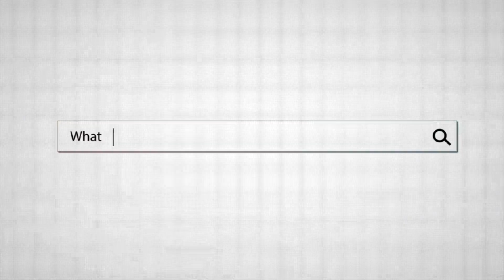Egan and Pariseault Present at GamiCon18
You Can't Gamify That!  Gamification Where No One Has Gone Before
Jim Egan, Providence, RI, USA
Professor of English, Brown University
Naomi Perisault, Providence, RI, USA
Instructional Designer, Brown University

You’ll be inspired to experiment with gamification in learning environments that remain relatively untouched by gamification when you hear Egan and Perisault’s experiences creating, designing, and running a gamified online introductory humanities course. They will share creative, fun, and sometimes unorthodox learning tools they developed for various educational settings. You’ll learn how to transform a course into an immersive experience through story narrative, to conduct audience analysis and create personas to pinpoint motivators, to choose the most effective game mechanics for what you are designing, and to leverage prototyping and play testing to make design decisions early in the process.

Jim Egan is Professor of English at Brown University. He’s interested in the ways we tell and read stories in the digital age, the pedagogical opportunities to which the online world has given birth, and everything having to do with the 1974-75 Golden State Warriors.  He was trained as a scholar of American literature before 1800, and he has published, among other works, Authorizing Experience: Refigurations of the Body Politic in Seventeenth-Century New England Writing (1999) and Oriental Shadows: The Presence of the East in Early American Literature (2011).

Naomi Pariseault is an instructional designer for the School of Professional Studies at Brown University. As with many other instructional designers, it was a fortunate happenstance that Naomi stumbled into the field and has been happily inspiring student learning since 2011. She loves to experiment with new design approaches. Growing up Naomi loved playing classic video games and could be found playing Atari Asteroids with her dad or Super Mario 64 and Kirby with cousin. Naomi has earned both the Level 1 and Level 2 Certifications from Sententia Gamification.